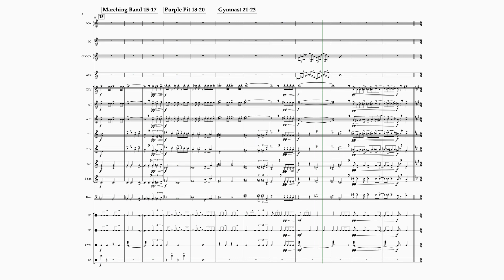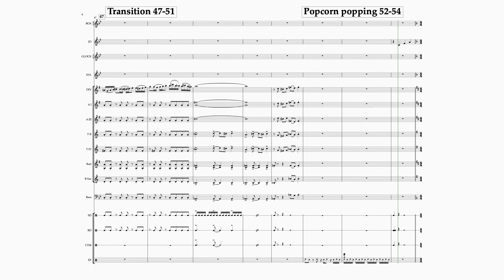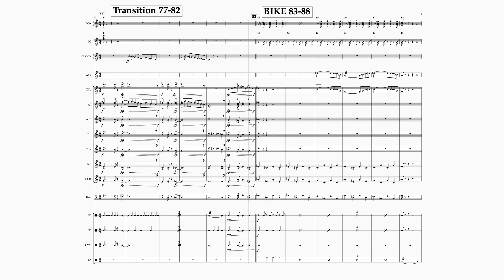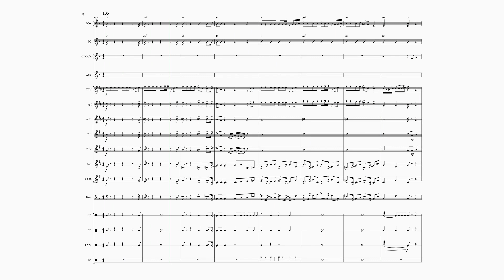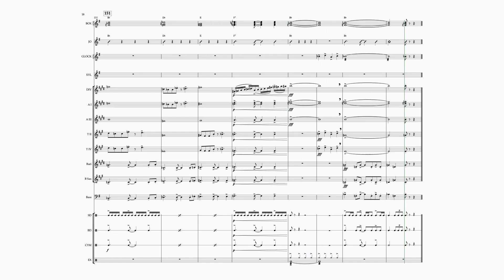PASB 2023 Circus 10/25/2022